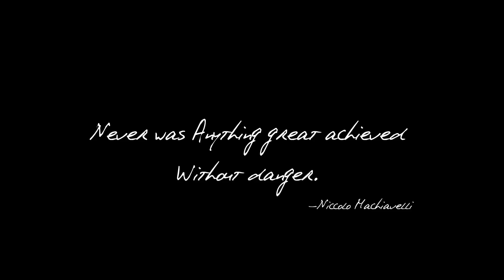Danger In The Adventure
Director and DP: Nate Horowitz